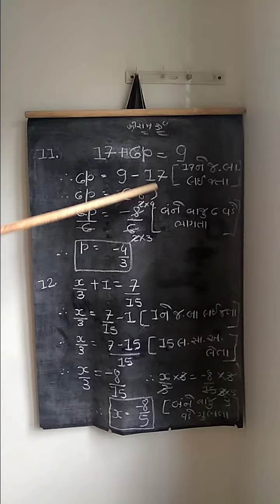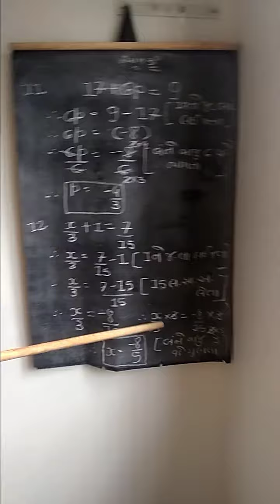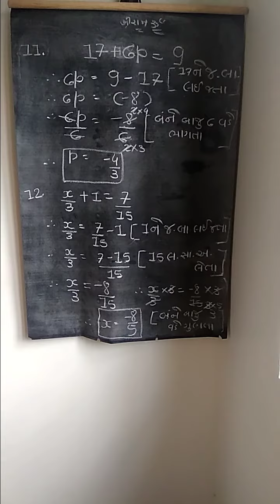ધોરણ : 8 ગણિત પ્રકરણ : 2